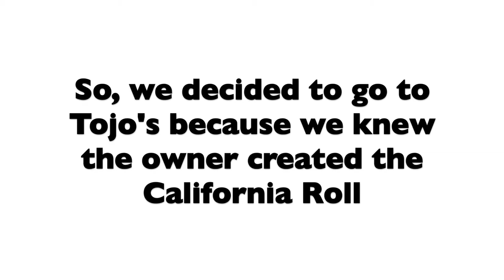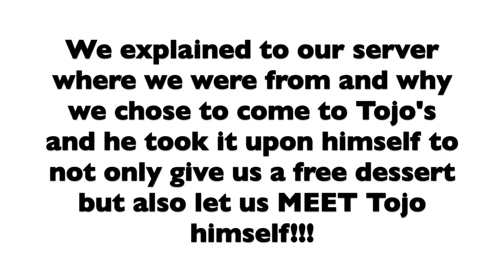We met the creator of the California Roll and this is what he said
Check out Tojo's Restaurant if you are ever in Vancouver!